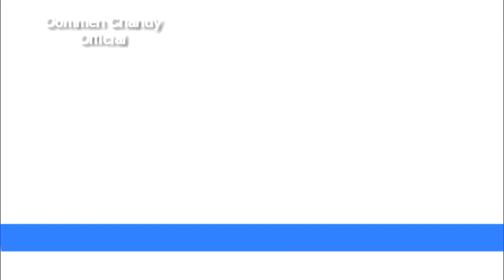Rs.50,000 for Sheela: 'Karuthal' 2015 - Thrissur Janasamparka Paripadi